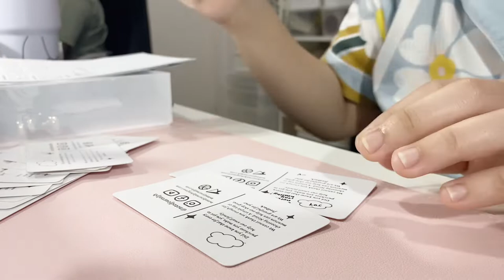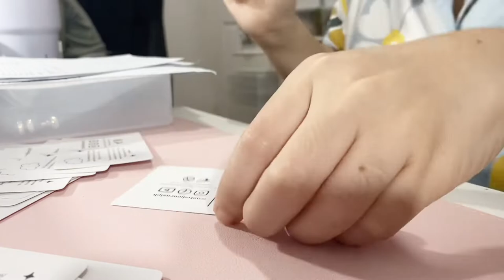Studio Vlog: Pack With Me | Functional Tote Bag | What's In My Bag | Planner Bag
The bag that I designed is finally here :)